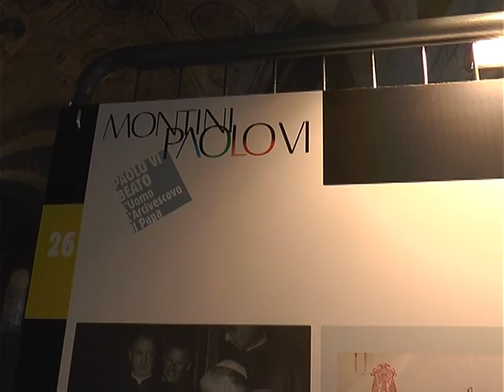Notte e Giorno su PAOLO VI "sulla sua storia e sul suo pensiero"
Da venerdì 24 a domenica 26 ottobre il Duomo Vecchio di Brescia ha ospitato la seconda edizione di “Notte e Giorno”, la manifestazione organizzata dalla Diocesi in collaborazione con La Voce del Popolo. In occasione dell’Anno Montiniano, quest’anno le letture sono state tratte dai documenti del magistero del beato Montini. Le ventotto ore di lettura continua hanno coinvolto più di duecento persone, che hanno prestato la loro voce per ridare vita alle significative parole del pontefice.